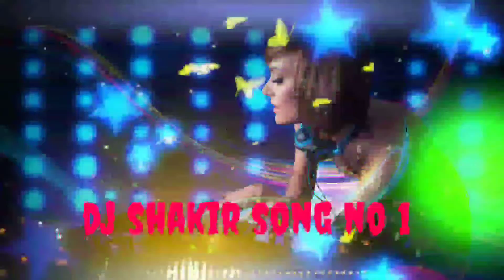Main Jis Din Bhula Du Dj Remix | Main Jis Din Bhula Du Tera Pyar Dil Se Dj Song dj shakir song no 1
🎧 Song :-

°°Original Credit°°

▬▬▬▬▬▬▬‡ Notice ‡▬▬▬▬▬
धन्यवाद